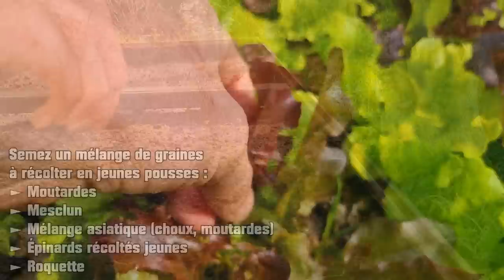10 cultures à implanter facilement en carré potager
CARRÉS POTAGERS ► 10 cultures à y implanter facilement
🚩 RDV sur Terra-potager pour des tonnes de contenus, vidéos de formations, calendriers, almanachs, articles, podcasts...
🎁 Mon livre pour tout savoir sur le fonctionnement d'un potager familial en approche biologique au travers des 10 clés de fertilité
🎵🎵 Crédits musicaux
00:00 10 cultures faciles à implanter en carré potager
00:40 Fabrication et remplissage des carrés potager
02:27 La tomate en carré potager
04:17 La carotte en carré potager
05:29 La betterave en carré potager
06:43 Les blettes en carré potager
07:19 Les épinards en carré potager
08:29 Les radis en carré potager
09:45 Les salades jeunes pousses en carré potager
10:52 Les oignons en carré potager
12:40 Les aubergines et poivrons en carré potager
13:00 Les courges en carré potager
13:49 Les concombres en carré potager